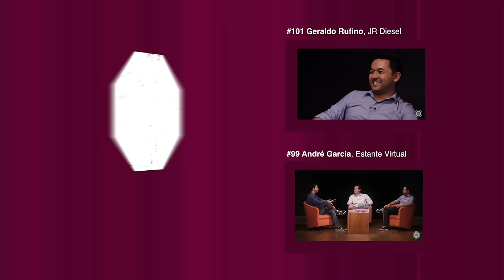Eduardo Lima (eduK) - Man in the Arena #102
O Man in the Arena é um videocast sobre empreendedorismo e cultura digital apresentado por Leo Kuba e Miguel Cavalcanti.

Neste episódio (#102):

Um bate-papo com Eduardo Lima, CEO e co-fundador da eduK, a maior startup de educação da América Latina.

Eduardo é formado em Engenharia de Controle e Automação pela PUC Minas e tem especialização em Engenharia de Software pela UVV. Após uma longa carreira como Engenheiro de Software nas indústrias de mineração e siderurgia, em 2007 se lançou como empreendedor em negócios de tecnologia e internet. Em 2013 co-fundou a eduK com Robson Catalan.

A eduK é uma instituição de ensino online que reúne renomados experts para ensinar suas habilidades e ajudar seus alunos a transformarem suas paixões em negócios. Através de cursos online de curta duração, baseados em videoaulas de alta qualidade, a eduK é pioneira no conceito da edutainment no Brasil, oferecendo cursos de profissionalização nas áreas de gastronomia, artesanato, fotografia, moda, beleza, entre outros. Os cursos são transmitidos ao vivo e gratuitamente e, em seguida, são incorporados ao catálogo com mais de 600 opções, podendo ser acessados através de planos de assinatura, a partir de R$19,90 por mês.

Com investimento da Accel Partners, Monashees Capital e Felicis Ventures, a eduK tem como principais sócios, Eduardo Lima, Robson Catalan e Bernardo Rezende (Bernardinho).

O Man in the Arena tem apoio da Livraria Cultura.